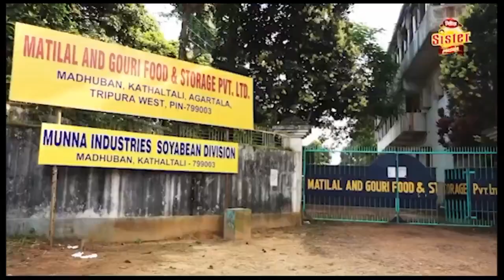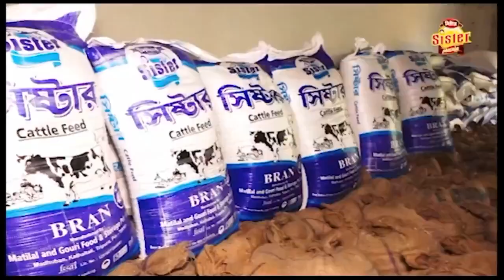বিকল্প ব্যবস্থা না করেই ৩০টি পরিবারকে উচ্ছেদ! ধনপুর বিধানসভা কেন্দ্রের মনাইপাথরে।